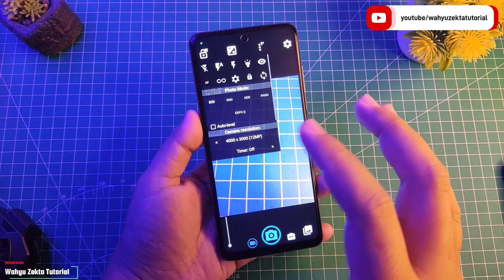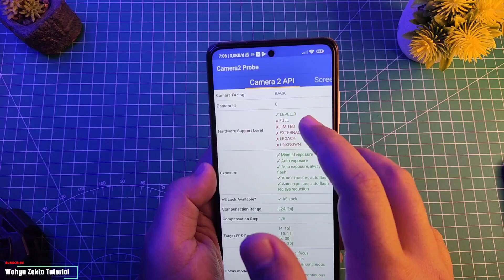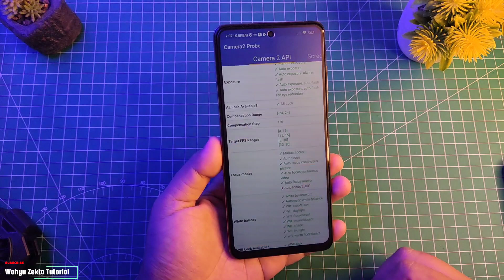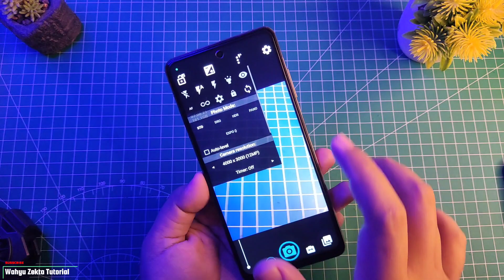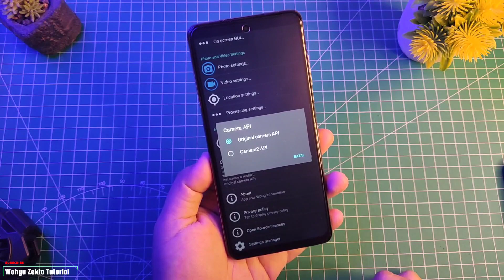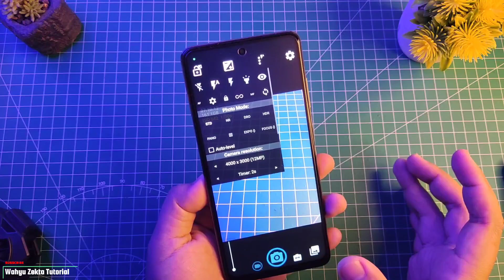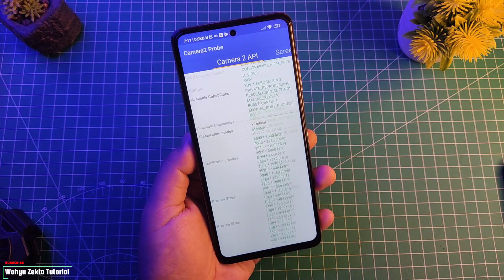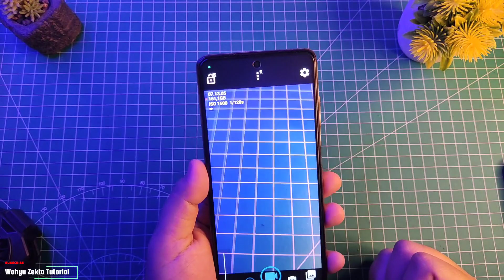AKTIFKAN MODE PRO OPEN CAMERA DAN CARA CEK CAMERA 2 API AGAR BISA MANUAL FOKUS DAN MANUAL EXPOSURE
Video Kali ini Saya Coba Share Bagaimana cara Aktifkan mode Pro di Open camera dan bagaimna cara mengetahui hp suport mode pro atau tidak..Selengkapnya Yuk Langsung Ke videonya..

Produk yang pernah saya pake :
Gabung Grup Telegram Wahyu Zekta Tutorial
abung Grup Telegram ( Samsung Galaxy A52s 5G )
Gabung Grup Telegram ( Redmi Note Series )